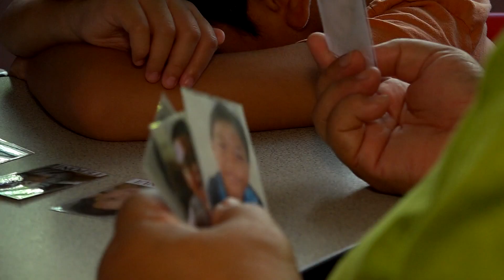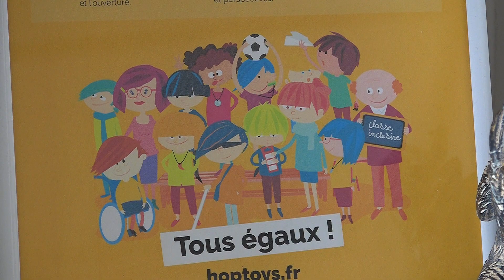Autisme : quelle thérapie pour accompagner les enfants et les parents en Polynésie ?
Quelles thérapies pour prendre en charge des personnes atteintes d’autisme ? En Polynésie, il est difficile de comptabiliser le nombre de familles concernées par ce handicap.  Différentes méthodes existent pour traiter ce trouble neurodéveloppemental. Les associations piochent au mieux dans chacune d’elles.